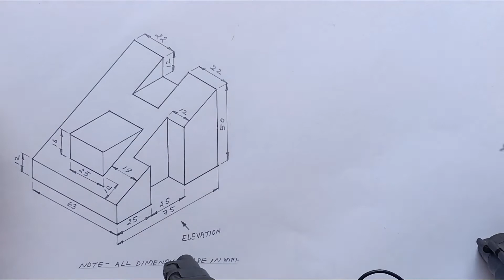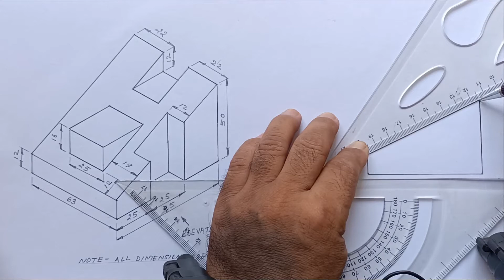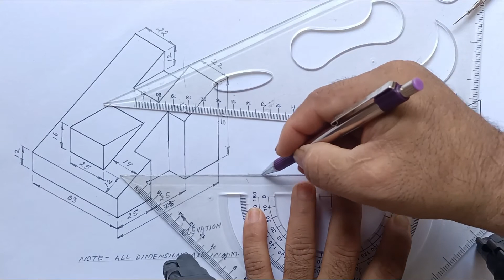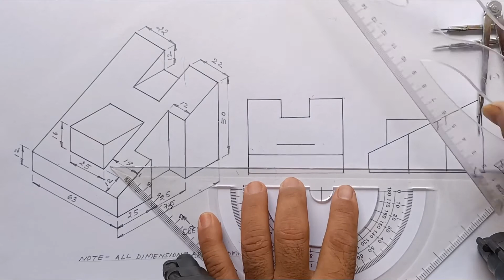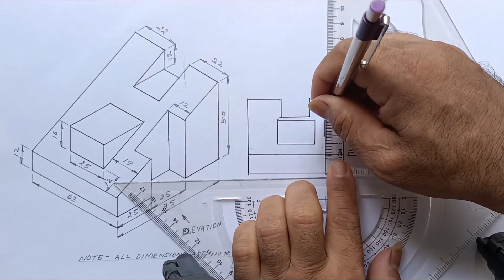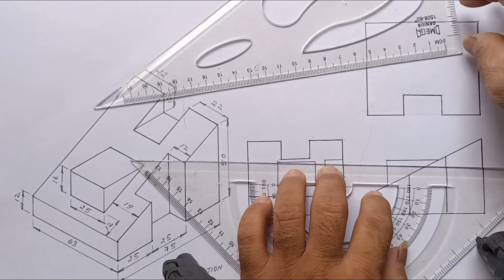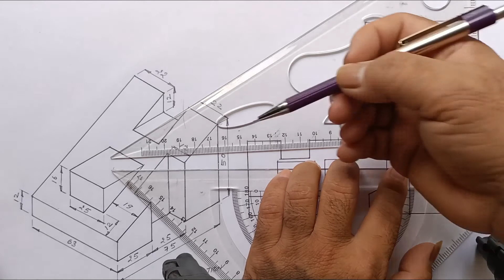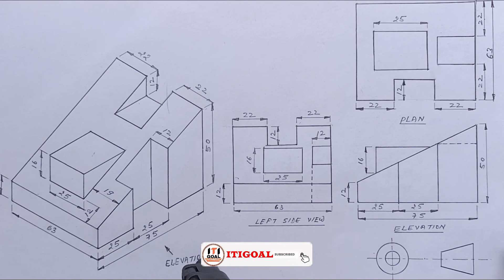Isometric Projection By Set Square || Set Square se Projection Banana Sikhe || Use of Set Square